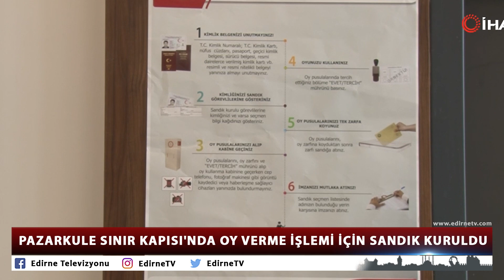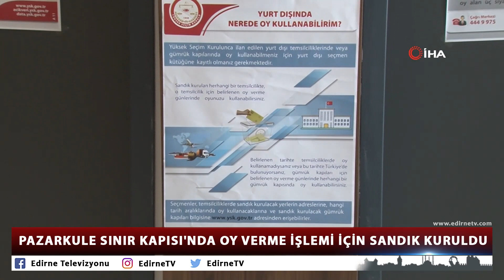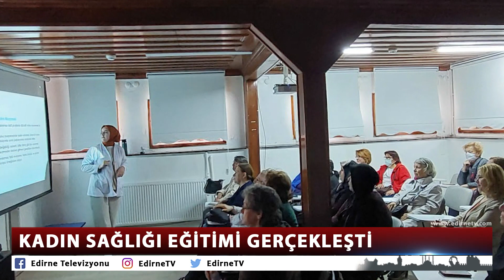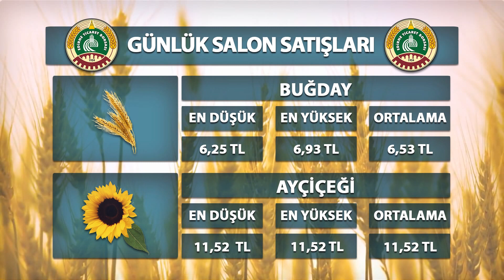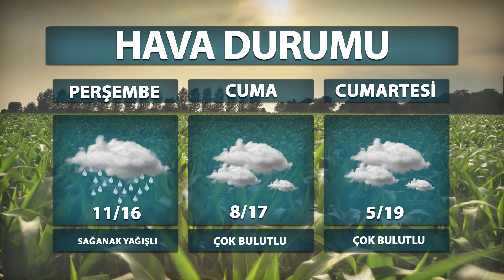26 04 2023 ETV ANA HABER BÜLTENİ